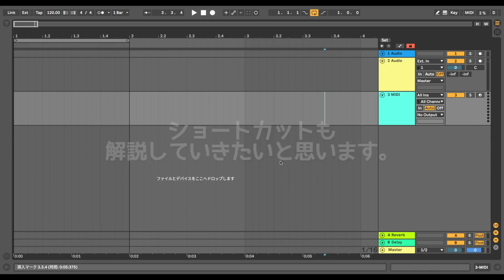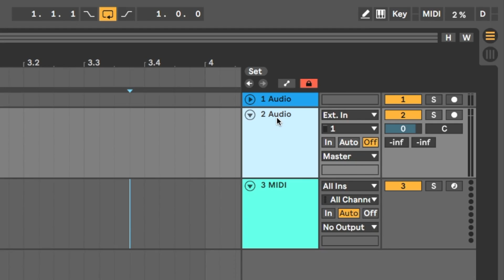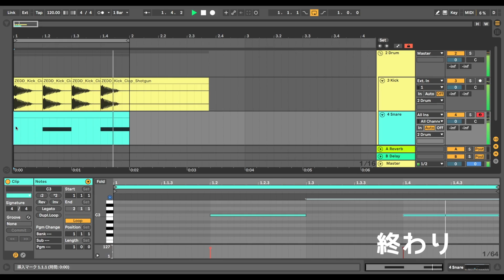【トラックの挿入】- AbletonLive10 ショートカット解説 #12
【トラックの挿入】
このショートカットは、新規でトラックを追加するときのショートカットです。
動画の後半から【名称変更】のショートカットと、【グループ化】のショートカットも解説しています。
最後に、追加したトラックを使って使用例として簡単なビートを作ってみました。

トラックメイカーをしている杉本卓哉です。音楽の制作をしています。
そのほかにリミックスコンテストに参加したりSNSで発信をしています。

シンセサイザーの基礎からFutureBass作曲のためのDTMオンライントレーニングサイト【MIDI BASS 2】で、受講生募集中です。
DTM・シンセ・作曲に関することを全力でお手伝いさせていただきます。